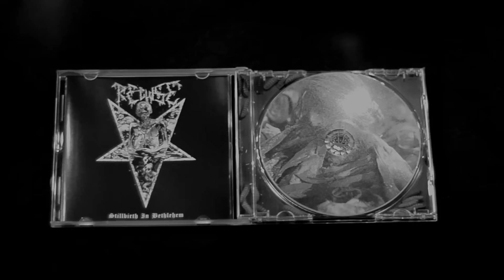RECLUSE — STILLBIRTH IN BETHLEHEM CD WITH MAGGOTS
RECLUSE — Stillbirth in Bethlehem CD released on Vault Of Dried Bones. Canadian preorders received maggots inside their copies. Audio taken from the track Howling Scorched Spectre.
Possessed and murderous black metal. Wlad Drakksteim of Vlad Tepes vomits forth vocals throughout the entire album. Repellant and violent.
RECLUSE are the true embodiment of EVIL.